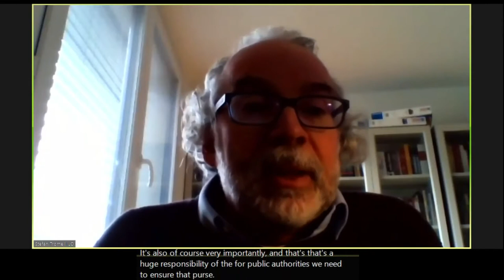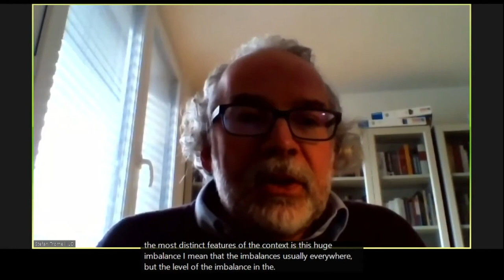LUPD: ICT Inclusion as a strategy for socio-economic recovery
Unemployment and other forms of drastic loss of primary economic resources have been among the most critical outcomes of the COVID-19 pandemic for persons with disabilities and their families in the Arab Region and across the globe. As ICT has been the primary socio-economic reintegration platform for many, the majority of persons with disabilities remain disadvantaged by lacking sufficient support to retain opportunities of employment during this pandemic. In this Session, organized by the Lebanese Union of Persons with Physical Disabilities (LUPd) of Lebanon, representatives of disabled people organizations and private sector companies will come together to share their perspective and discuss possible cooperation strategies.

Speaker:
Susan Scott-Parker, Business Disability International, United Kingdom
David Banes, Access and Inclusion Services, United States of America
Sylvana Lakkis, LUPD, Lebanon
Deepti Raja, World Bank, United States of America
Stefan Troemel, ILO, Switzerland
Mohammed Ali Loutfi, G3ict, Lebanon